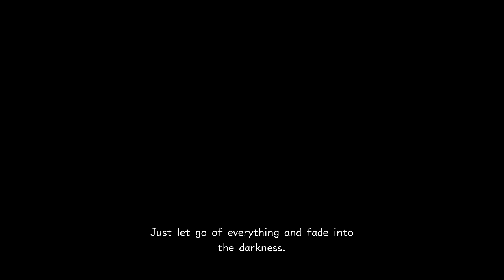Kingdom Hearts 0.2: Birth by Sleep – A Fragmentary Passage Blind Playthrough Part 2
Instrumentals i use